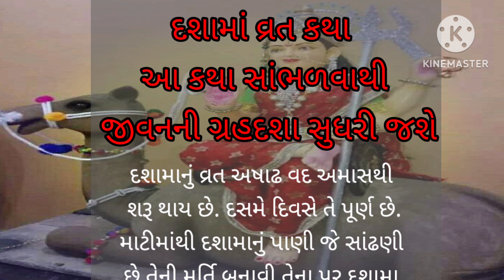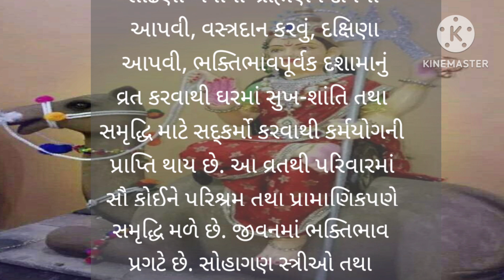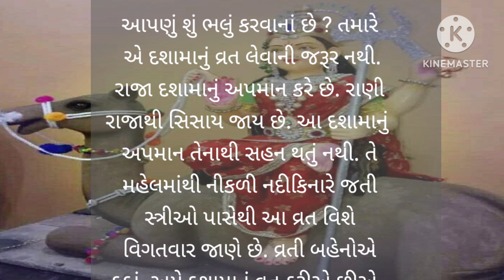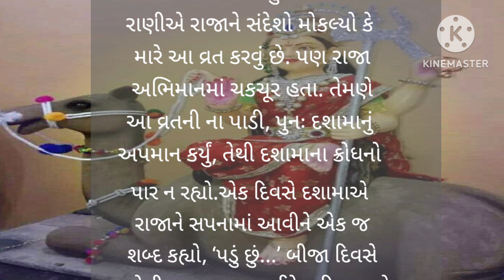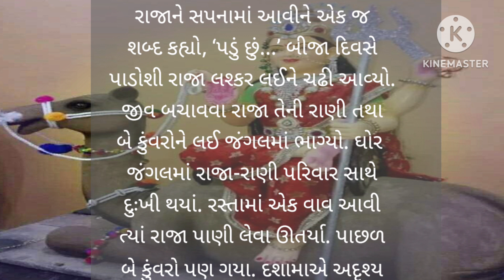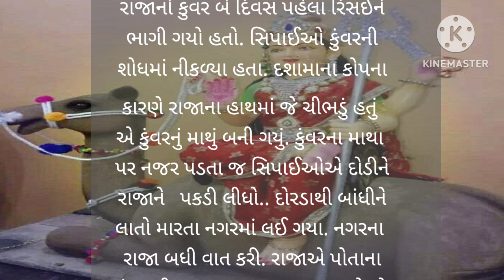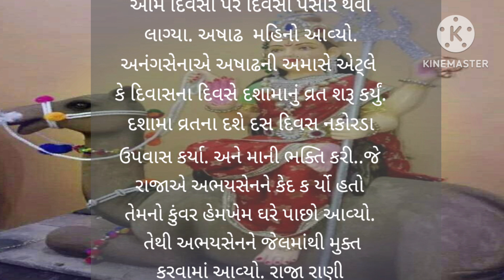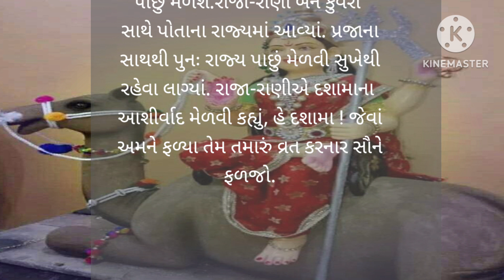દશામાં વ્રત કથા આ કથા સાંભળવાથી જીવનની ગ્રહદશા સુધરી જશે?//moral story//heart touching story//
દશામાં વ્રત કથા આ કથા સાંભળવાથી જીવનની ગ્રહદશા સુધરી જશે?//moral story//heart touching story//motivation story//lessonable story//gujrati story//

આજ ની સ્ટોરી છે દશામાં વ્રત કથા  મીત્રો દશામાં નુ વ્રત કરવાથી સુખ શાંતિ પ્રાપ્ત થાય છે

દશામાં વ્રત કથા,
દશામાના વ્રત કથા,
દશામાના વ્રતની કથા,
દશામાં ની વ્રત કથા,
દશામાં ની આરતી,
દશામાં, દશામાં નો થાળ,
# દશામાં ના નવા ગીત 2023,
દશામાં ના ગીત,
દશામાં ની વાર્તા,
દશામાં ની ટીમલી,
દશામાં સોંગ,
દશામાં ગરબા,
# દશામાં ના ગરબા

moral story for kids in english
moral story for kids in hindi
moral story in marathi

motivation story malayalam
motivational story video
motivation story tamil whatsapp
status
motivation story malayalam for
students
motivational story for kids
motivation story hindi for students

heart touching story by sandeep
maheshwari

દશામાં વ્રત કથા આ કથા સાંભળવાથી જીવનની ગ્રહદશા સુધરી જશે?